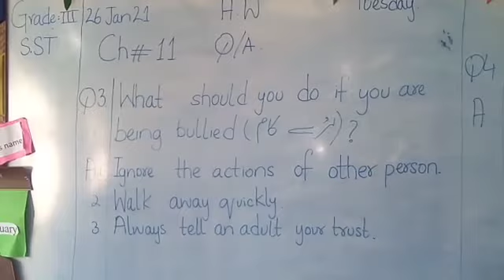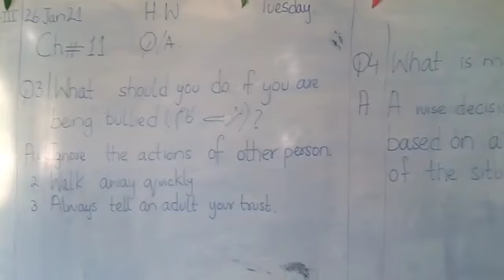Grade 3, Social Studies, Chapter 11,Q/A